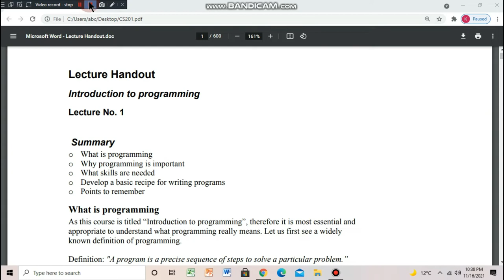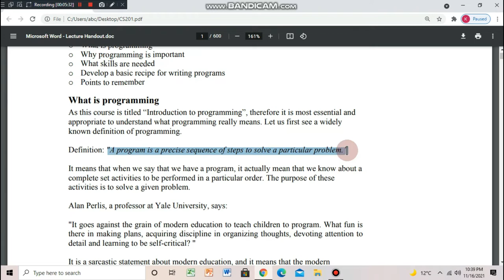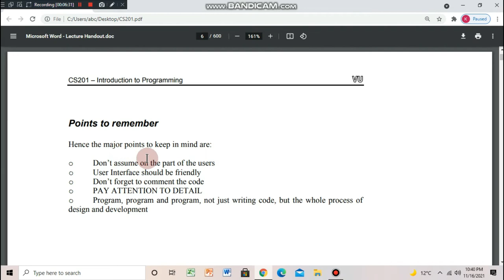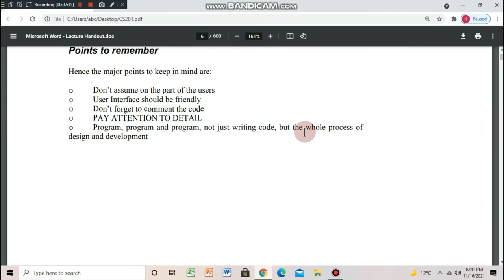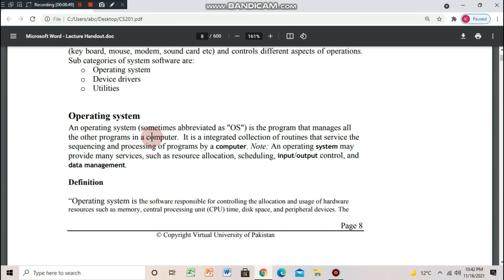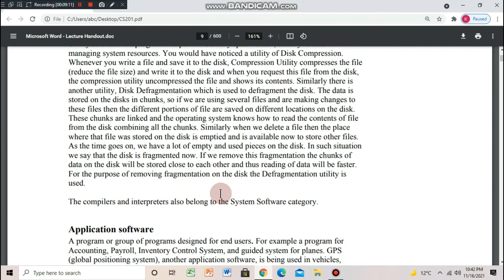CS201 | Lecture No. 1 | MidTerm Preparation | By: Prof. Khaliq Mirza 🌹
In this video, you will find the best video of the ERA.